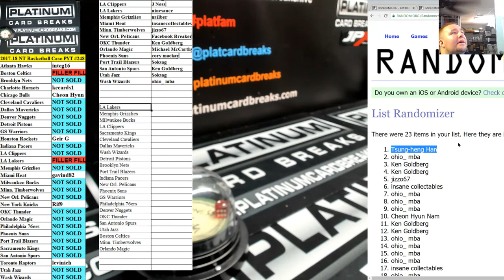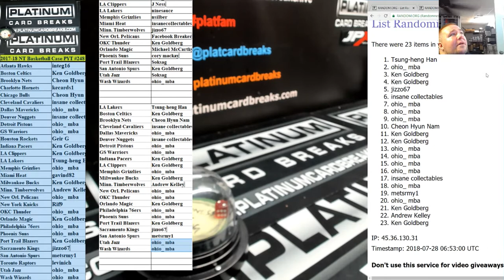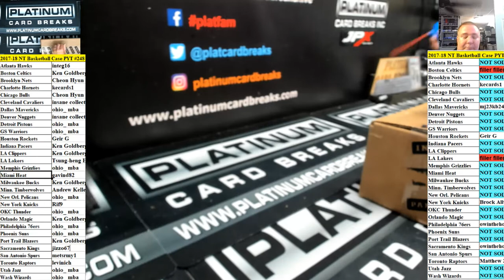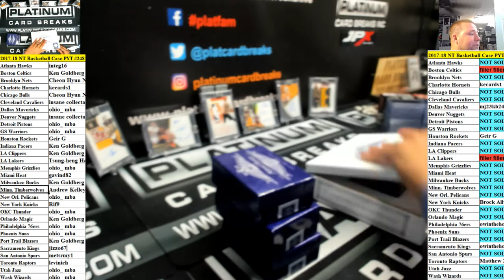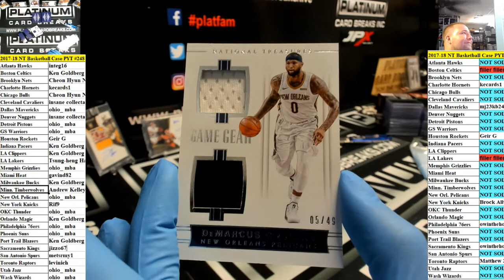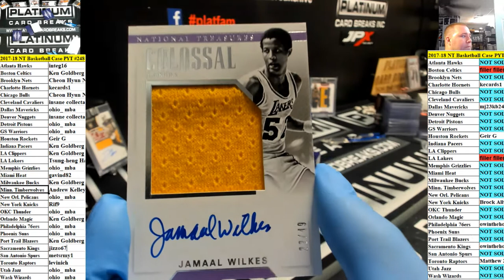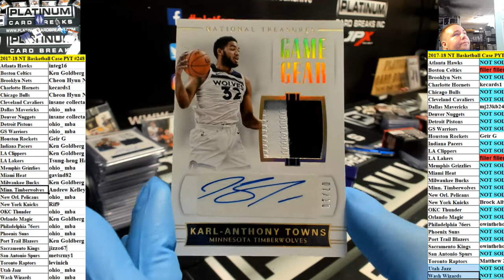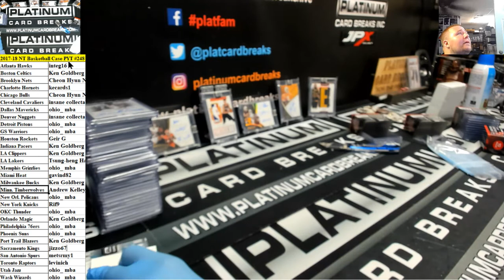2017 18 NT Basketball Case PYT #248 LOGOMAN